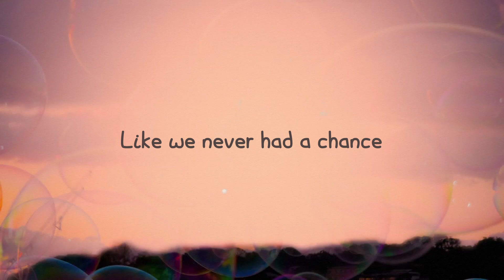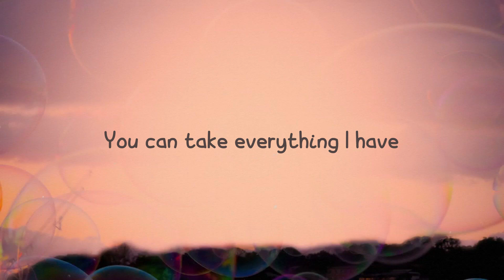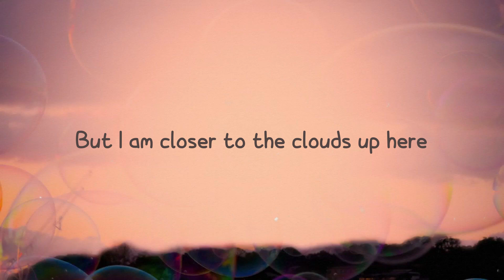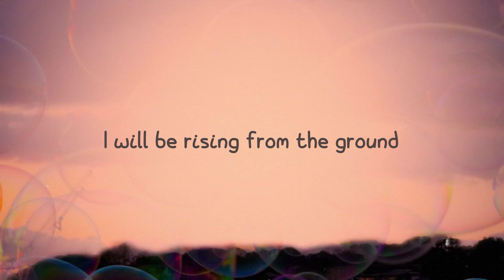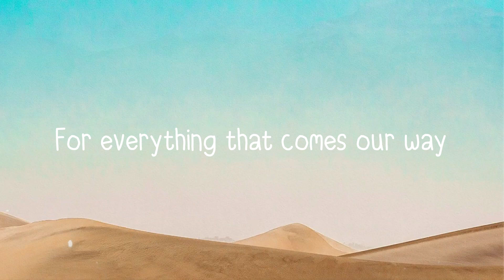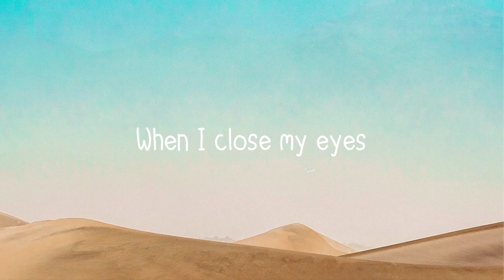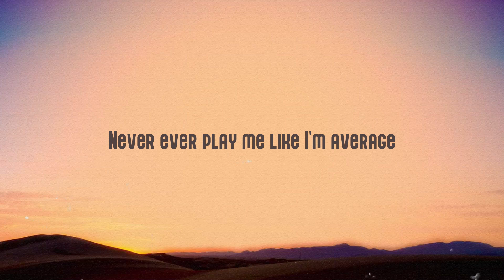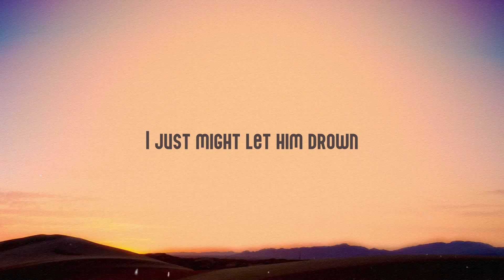Skyscraper - Demi Lovato {Lyric-centric} 💗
Skyscraper - Demi Lovato {Lyric-centric} 💗 del  Skyscraper
Demi Lovato
Skies are crying
I am watching
Catching teardrops in my hands
Only silence
As it’s ending
Like we never had a chance
Do you have to
Make me feel like
There’s nothing left of me?
You can take everything I have
You can break everything I am
Like I’m made of glass
Like I’m made of paper
Go on and try to tear me down
I will be rising from the ground
Like a skyscraper
Like a skyscraper
As the smoke clears
I awaken
And untangle you from me
Would it make you
Feel better
To watch me while I bleed?
All my windows
Still are broken
But I’m standing
On my feet
Like a skyscraper
Like a skyscraper
Go run, run, run
I’m gonna stay right here
Watch you disappear
Yeah, it’s a long way down
But I am closer to the clouds up here
Like I’m made of paper, oh
Like a skyscraper
Like a skyscraper
(Like a skyscraper)
Like a skyscraper
Like a skyscraper